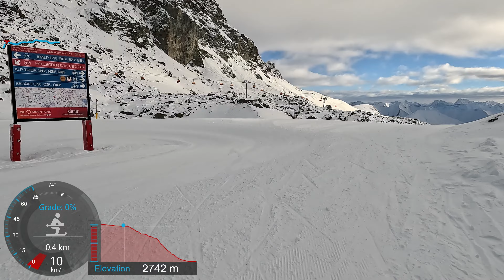[4K] Skiing Ischgl/Samnaun, Skiing Austria to Switzerland! What's it like? AUT/CH, GoPro HERO11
Skiing Ischgl and Samnaun, Austria and Switzerland. 12th December 2022

Starting at the A1 Silvrettabahn Gondola (Ischgl Austria) and then skiing to the starting point of Samnaun (Switzerland).

Pistes

00:00 Please Subscribe!
00:10 A1 Silvrettabahn Gondola
01:05 B3 Idjochbahn Lift
01:30 Piste 11 (Blue)
02:10 Piste 62 (Blue)
05:55 N2 Visnitzbahn Lift
06:20 Piste 65 (Red)
09:10 N6 Alp Trider Sattelbahn

Camera pointing at horizon

GoPro HERO11 Black 4k 4k30 Wide Linear + Horizon Leveling Hypersmooth Boost 5.0 GPS Telemetry